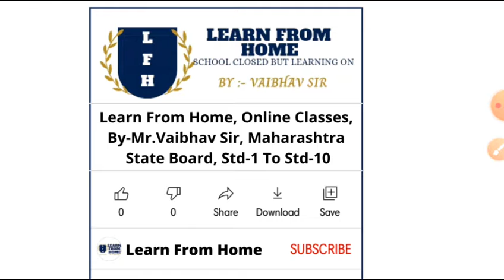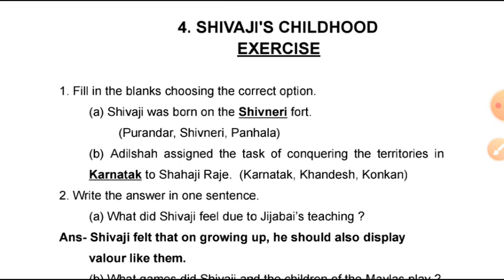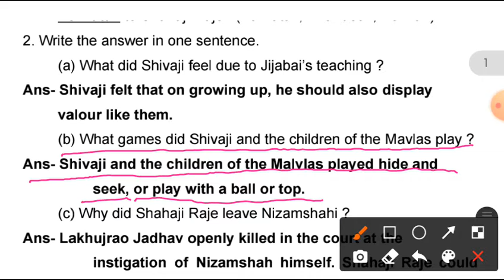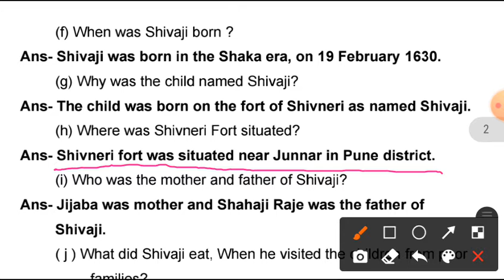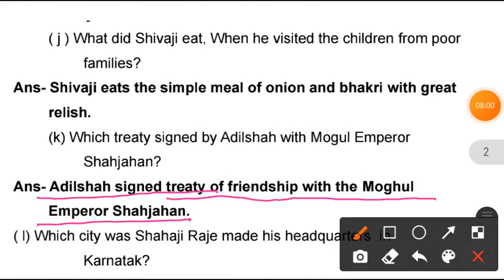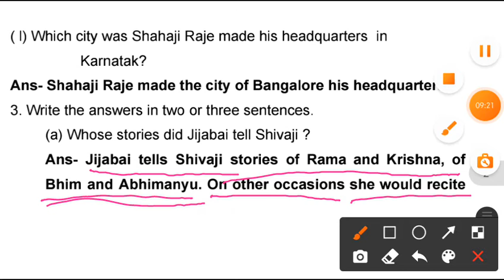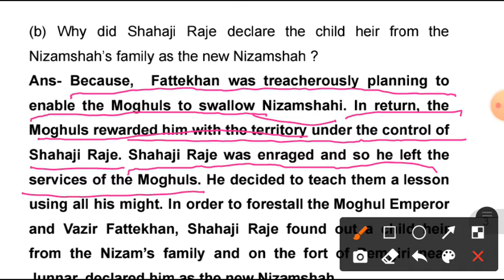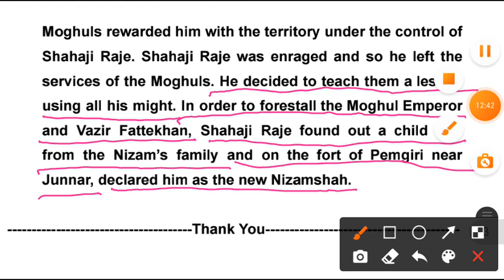4. Shivaji's Childhood (Part-2) Std-4 EVS-II Hindi Explanation Maharashtra State Board By-VaibhavSir